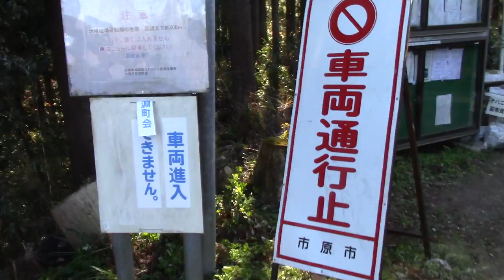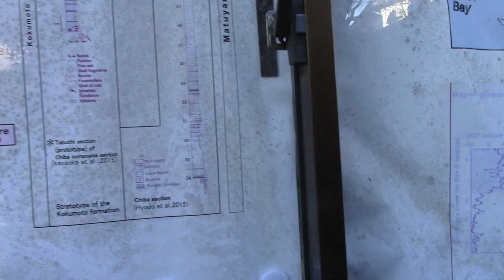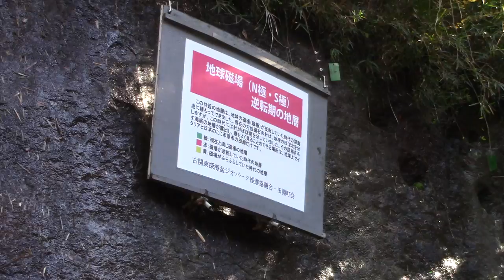【カチくる生動画】チバニアンへ行ってみた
【カチくる生動画】
ライブ配信など

チバニアンへ行ってみた